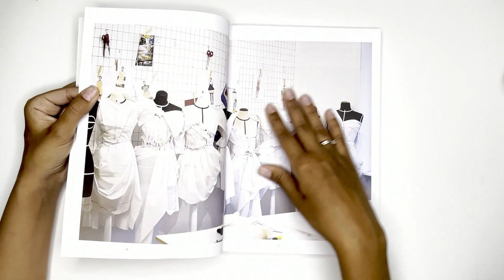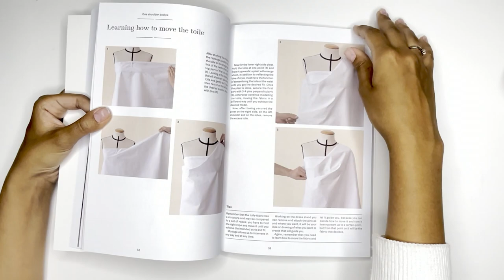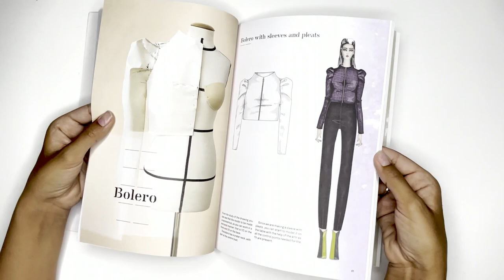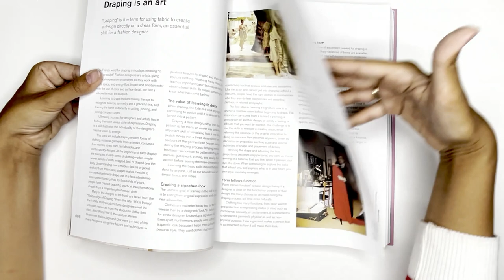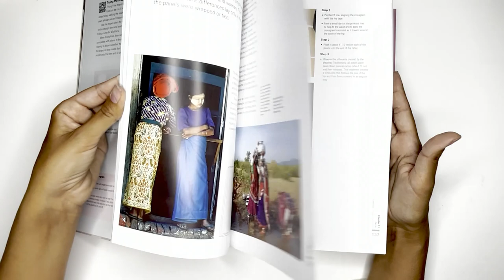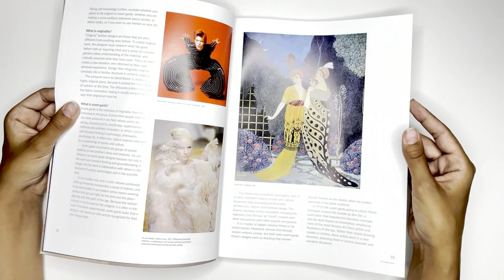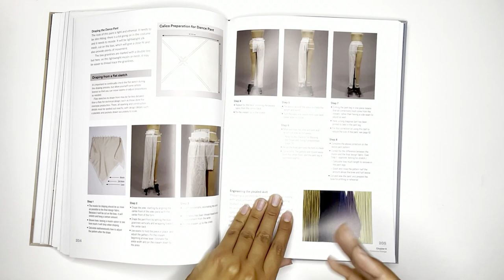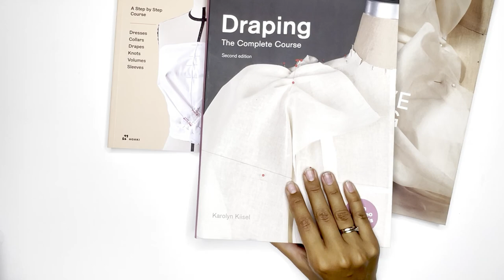4 книги для тех кто занимается методом наколки и муляжа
📚Fashion Draping Techniques. Dresses, Collars, Drapes, Knots, Basic and Raglan Sleeves -  3329 ₽
📚Fashion Draping Techniques Vol.2 - 3329 ₽
📚Advanced creative draping - 4873 ₽
📚Draping The Complete Cource Second edition - 5673 ₽